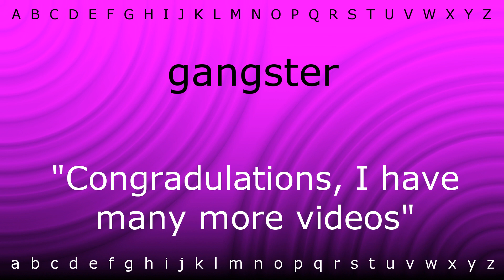How to say 'gangster' with Zira.mp4